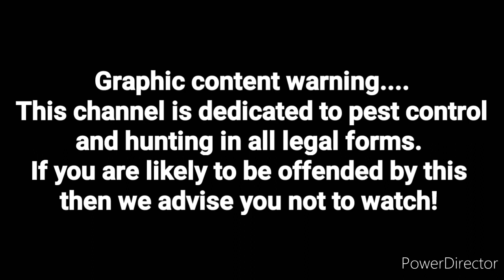.25 SUB 12ftlb rat shoot in -3 temperatures with snow showers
2hrs rat shooting at the farm with the sub 12ftlb .25 bsa scorpion, RAT Work tuned and tench regulated

Air Gun Hunter U.K. FB Group